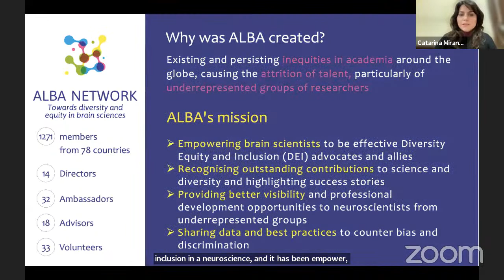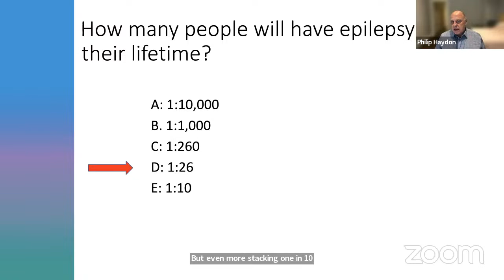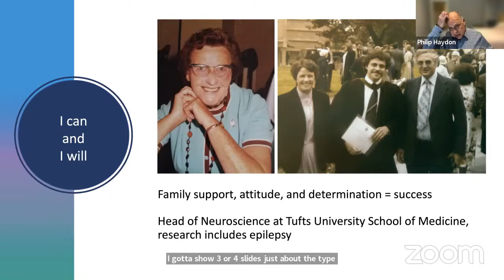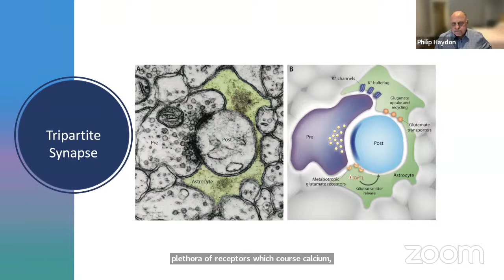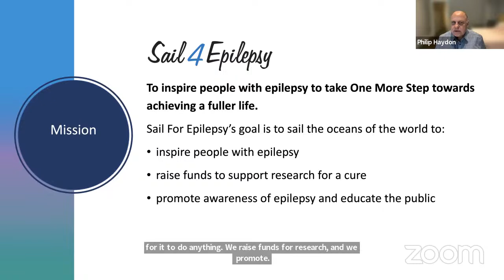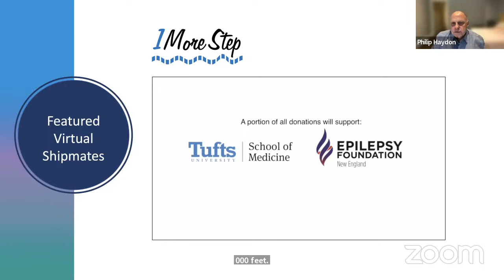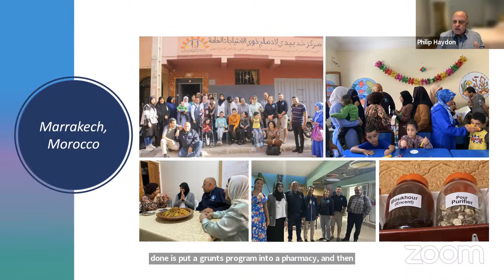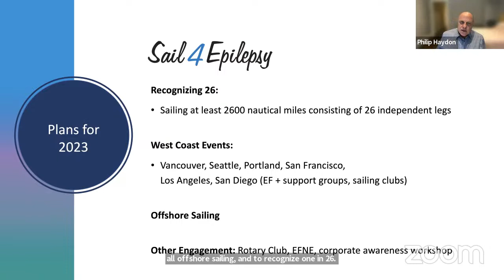ALBA webinar series - Breaking down the ivory tower: Ep. 2 Philip Haydon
The second episode of this series features Philip Haydon, Ph.D., Chair of Neuroscience at Tufts University School of Medicine, Boston, USA. He shares the early struggles he faced to overcome epilepsy and develop a career, and how he now works to educate, reduce stigma and inspire people with epilepsy to live fuller lives despite their disability.

Video chapter
00:00 Welcome and Introduction of the ALBA Network and the series
03:16 Introduction of Philip Haydon
04:26 I can and I will: my journey with Epilepsy and Neuroscience by Philip Haydon
40:00 Q&A session